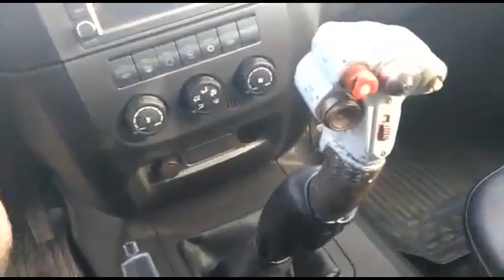Сontrol column from an airplane instead of a steering wheel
Russian air force pilot car